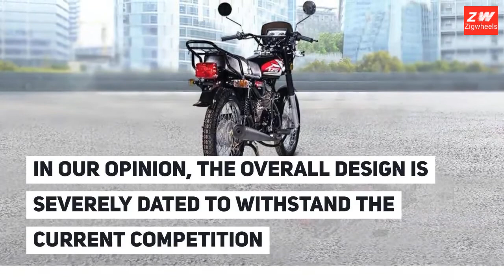ZigWheels Philippines reviews Skygo Wizard 125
Remember the good old times when the commuter motorcycles used to be bare bones and purely functional? Skygo still offers one such motorcycle in the form of Wizard. This 125cc entry level commuter has got a no-frills appeal which has a kind of nostalgic feel to it. Available in one standard version, the Skygo Wizard is being offered in two dual tone color options of Black with Red and Blue with White.

If you love this video, make sure to leave us a like and please subscribe to our channel and hit that notification icon to be alerted whenever we upload a new video!